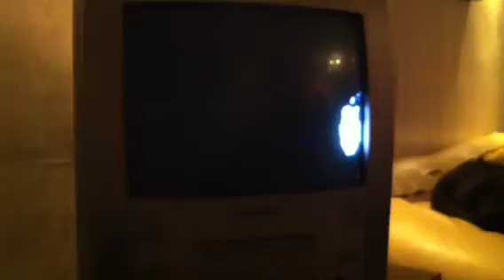Goldeneye Studio day 1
At the sound barn with John recording some demos. Got that n64 ;)